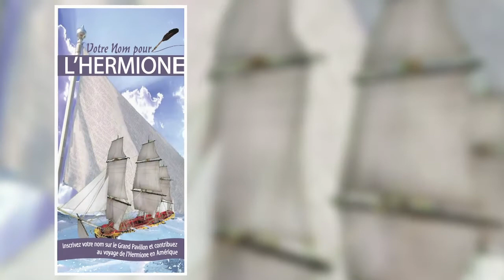Portrait de Benedict Donnelly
Benedict Donnelly, Président de l'Association, raconte l'aventure Hermione.